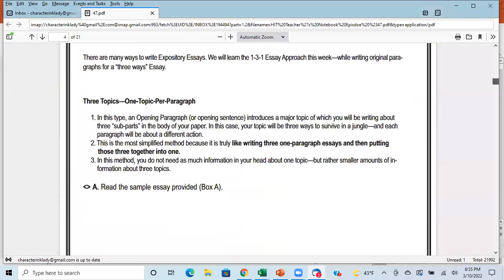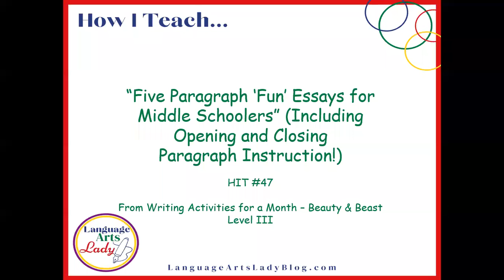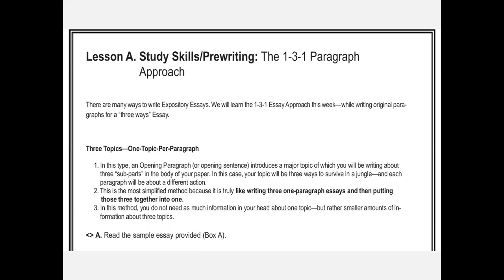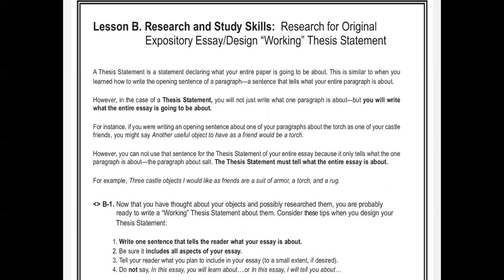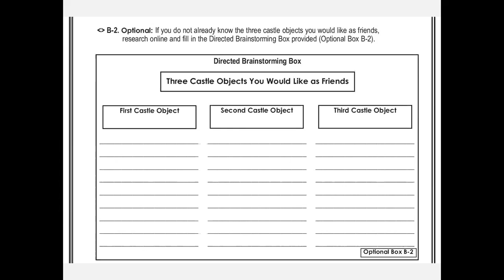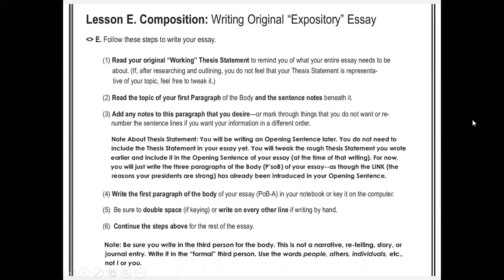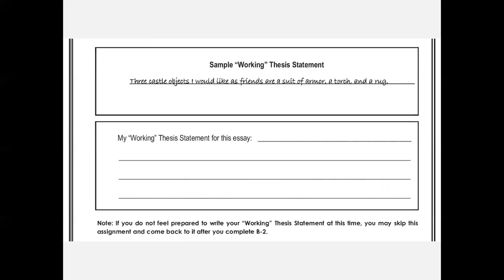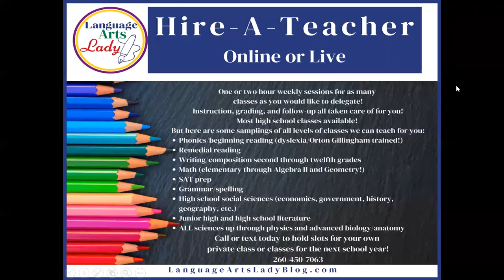Episode #47 How I Teach...“Five Paragraph ‘Fun’ Essays for Middle Schoolers”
Welcome to HIT---How I Teach. In this episode, I teach a five-paragraph essay—a super-duper fun writing project for students in fourth through eighth grades (with tweaks for going lower or higher in grades for this assignment!). The reason I say it is super-duper fun is because my students light up when they get to write these fun five paragraph types of projects. They are fun essays that lean into research just enough to get students gathering info to make their essays sing!
(Before you get too far in this description, you’re definitely going to want to get this week’s Teacher’s Notebook with the lesson there for you to download and print for your students!:)
Here is what you will learn in this broadcast:
• Using an Overview Box to give “expectation explanations” before each project (always, always!)
• Using a sample for soooo many reasons: getting students excited about the project, getting their creative juices flowing, teaching all of the elements that they will need to include,* and more!
• How to help students see what information they need for a writing project and what they already have “in their brains”!
• Using the cues of the outlining spaces (provided for you in your Teacher’s Notebook!) to remind them of what all they need to include in their paper:
o Link/topic sentence for each paragraph
o Support sentences for the paragraph of the body
o Topic of each paragraph
• How to put topics and info into the paragraphs in the order that you introduce them
• Writing various types of opening paragraphs, such as definition, quote, story, statistic, informative, and rhyme paragraphs
• Where and how to include the Thesis Statement in the opening paragraph
• Where and how to include the Thesis Statement reloaded in the closing paragraph
• How to use a story to book-end the essay split in two for the opening paragraph and closing paragraph
• Much more! 😊

Of course, just like every lesson in my one-month downloadable books and my one-semester Meaningful Composition books, this one also has the invaluable sample essay!

It’s all here in this week’s HIT---where each week, I bring you tips, tricks, and techniques for teaching writing, language arts, grammar, and more (to grades two through twelve) drawing upon my 100+ curriculum books totaling over 50,000 pages.

Note: This lesson came from Write On, Beauty and Beast, Level III, a month-long downloadable book available at my Teachers Pay Teachers store and my LAL store!

Find everything you need here!

Weekly broadcast episodes with Teacher's Notebook downloads (and links to listen or watch!) at the Language Arts Lady blog

Free writing books and videos of me teaching your students for you for a couple of weeks!